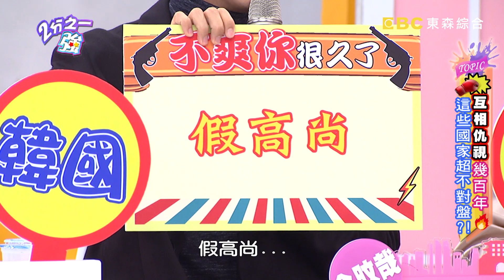日韓仇恨感超嚴重 為了一點事就互相攻擊？！ Paul 黃荻鈞 20170410 part4/5 2分之一強 - 東森綜合台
來賓：Julie、Paul、黃荻鈞
各國型男：杜力、夢多、成小龍、金旼哉、賀少俠、湯姆士

互相仇視幾百年，他們互看不爽又愛較量！到底哪個國家會贏？日韓愛恨情仇糾纏百年，韓國人從小被教育不能輸日本？夢多竟說日本人被韓國人討厭的很無奈？！杜力從小看洛基電影，從此對俄羅斯人沒好感，遇到不認識的俄羅斯人，也要比酒量拚輸贏？！英國取笑德國人嚴肅，德國人認為英國人無聊，湯姆士與賀少俠的英德幽默大賽到底誰會贏？！精彩內容請鎖定晚間11:00《二分之一強》！